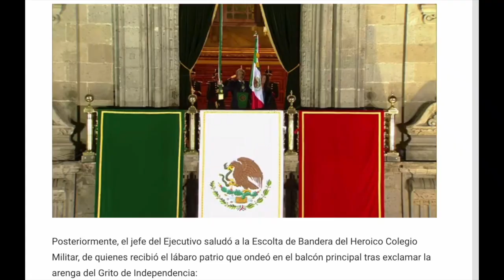Post Hurricane in La Paz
Hurricane Olaf hit Cabo San Lucas and La Paz one week ago today. This is my tour of how quickly the city of La Paz was back up and running. Olaf was a category 2 hurricane when it reached Cabo San Lucas, where there was more damage. La Paz experienced a lot of wind, but less rain.

The storm hit less than a week prior to Mexican Independence Day, which I was headed into Mexico to experience. Unfortunately, the city recovered from the storm, but COVID is still a problem in Mexico, so all official festivities were canceled. Still, a few people ventured out into downtown La Paz to cruise, walk the Malecon and enjoy dinner and music.

I wasn't here immediately after the hurricane, so I cannot say what was cleaned up. This video just shows what it looks like a week later. Billboards are missing, a few roads are covered by water still and some are covered by sand or mud. A few trees are down and a few stoplights are not working.

And check out this video by Kinetic Kennons showing the damage Hurricane Nora did to Puerta Vallarta